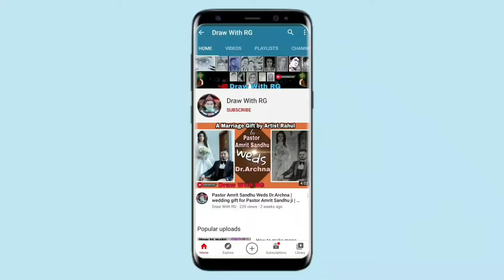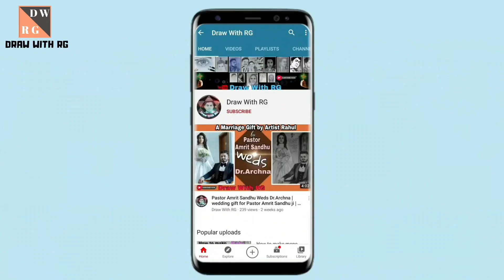How to draw a portrait step by step | technical guruji sketch | portrait shading